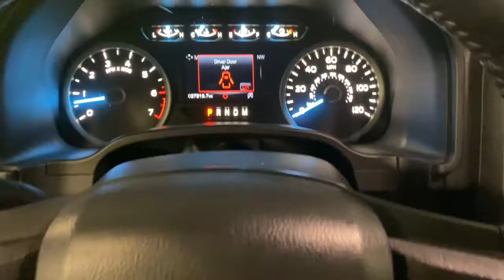2018 Ford F-150 Miami Shores, Aventura, Miami Beach, Miami Lakes, Miami, FL 353074A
Magma Red Used 2018 Ford F-150 available in Miami Shores, Florida at Tropical Chevrolet. Servicing the Aventura, Miami Beach, Miami Lakes, Miami, FL area.

Tropical Chevrolet
8880 Biscayne Blvd

Magma Red 2018 Ford F-150 XLT RWD 10-Speed Automatic 3.5L V6brbrRecent Arrival! Odometer is 2401 miles below market average!brbrAwards:br  * 2018 KBB.com Brand Image Awards   * 2018 KBB.com 10 Most Awarded Brands